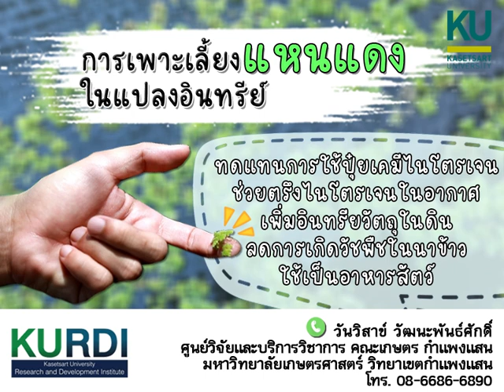การเพาะเลี้ยงแหนแดง ในแปลงอินทรีย์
1. ทดแทนการใช้ปุ๋ยเคมีไนโตรเจนในนาข้าว เพราะตรึงไนโตรเจนในอากาศได้
2. เพิ่มอินทรียวัตถุในดิน
3. ใช้เป็นปุ๋ยอินทรีย์สำหรับพืชผักและไม้ผล
4. ใช้เป็นอาหารสัตว์ เช่น เป็ด ไก่ ห่าน เป็นต้น
5. ลดการเกิดวัชพืชในนาข้าว
สอบถามได้ที่ วันวิสาข์ วัฒนะพันธ์ศักดิ์ นักวิจัย  ศูนย์วิจัยและบริการวิชาการ คณะเกษตร กำแพงแสน  มหาวิทยาลัยเกษตรศาสตร์ วิทยาเขตกำแพงแสน โทร.

🌟 ผลงานวิจัย :
    วันวิสาข์ วัฒนะพันธ์ศักดิ์ นักวิจัย
    ศูนย์วิจัยและบริการวิชาการ คณะเกษตร กำแพงแสน

🌟 ผลิตสื่อประชาสัมพันธ์ :
     วนิดา  รัตตมณี
     ฝ่ายเผยแพร่งานวิจัย สถาบันวิจัยและพัฒนาแห่ง มก.